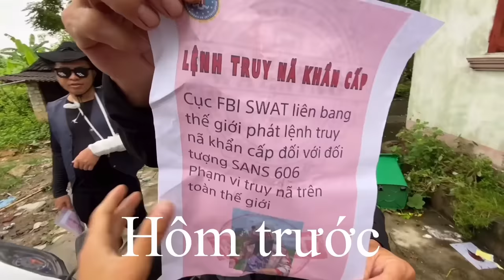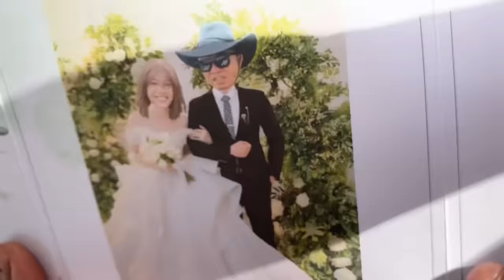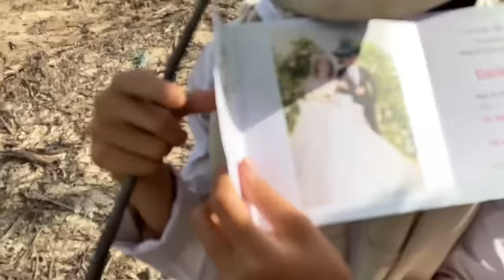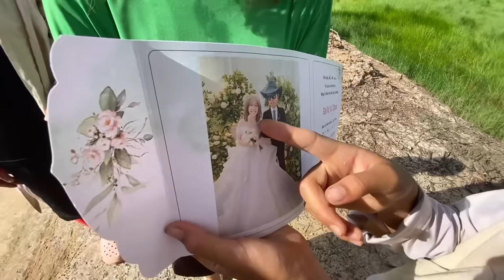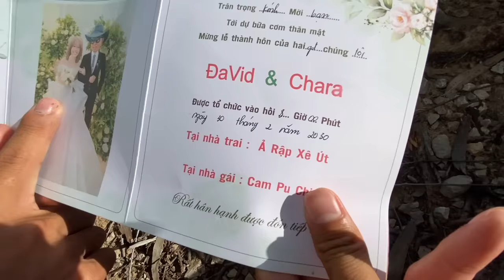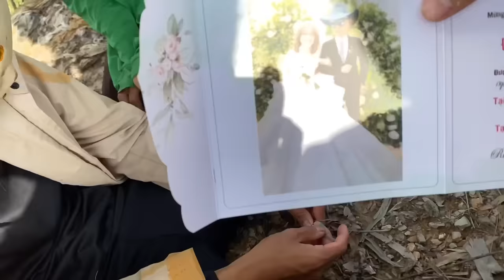Sốc 707 Sans Khóc Hết Nước Mắt Khi Chara Đã Đi Lấy Chồng